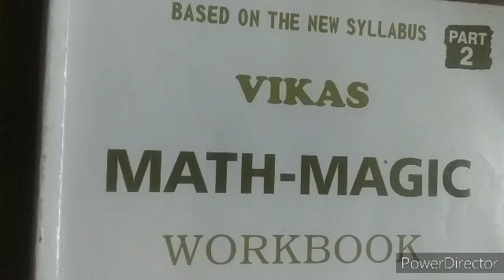ENG MED | 2021-22 | STD 5 | MATHS | CH 13 WB | SWASTIK NAVA NARODA